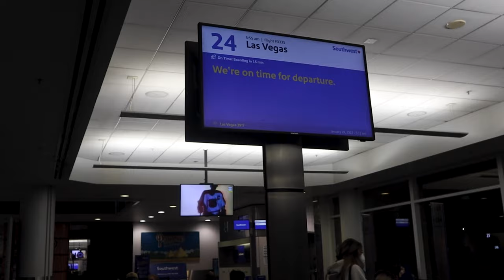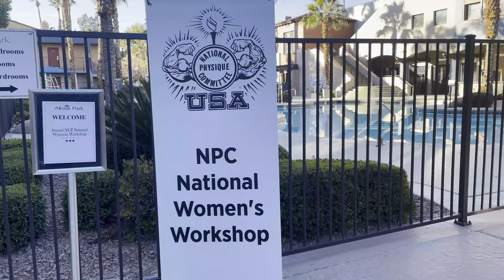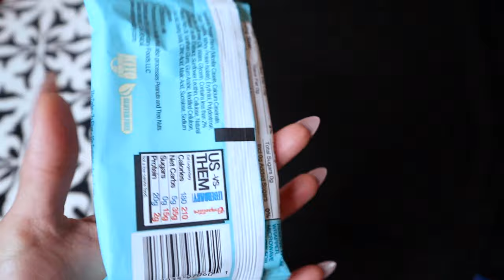1st NPC Womens Workshop | Bodybuilding | Bikini Competitor | Prep Life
Thank you all so much for your patience. I appreciate every single one of you. I hope you guys enjoyed this video,  the seminar was spectacular. If you are new to my channel welcome.

Below are a few links that a few always ask for :)

Daily Vitamin Links:

Nutrilite Womens Pack:
( Daily multivitamin &  Multi-mineral, Hair Skin & Nails, Fruits & Veggies, & Cal Mag D)